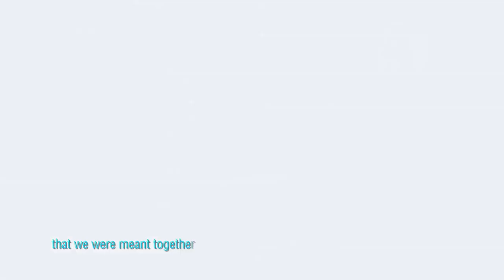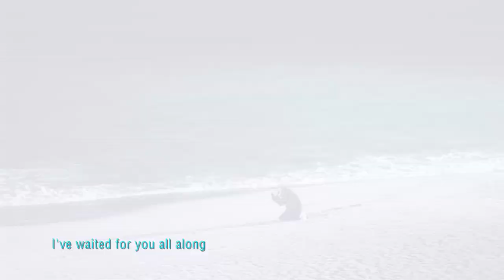[Eng Sub] Together Forever (Mr. Swimmer OST) by Mike Angelo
Together Forever (Mr. Swimmer OST) lyric written and  sang by Mike Angelo.
PS. Thank you AFC Team for the clip